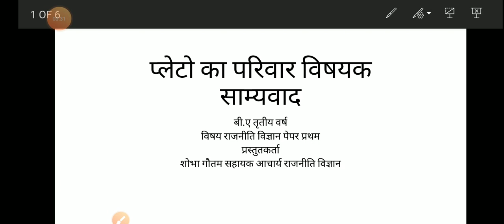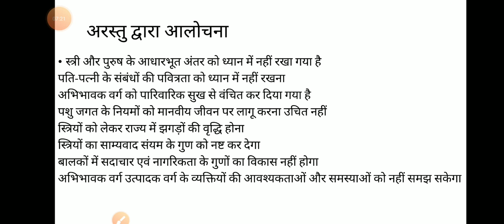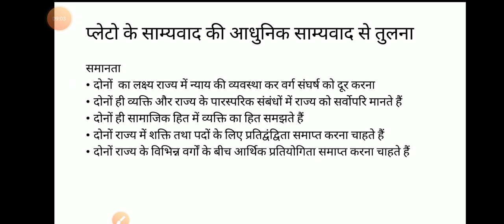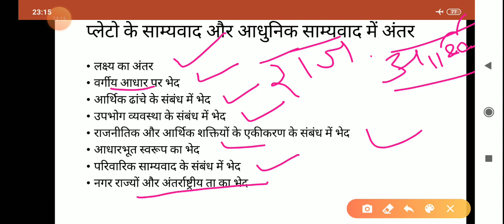BA final political science.paper1.. प्लेटो का परिवार विषयक साम्यवाद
प्लेटो का परिवार विषयक साम्यवाद